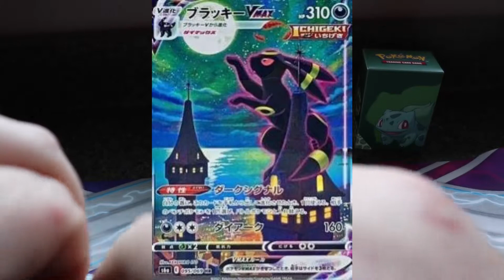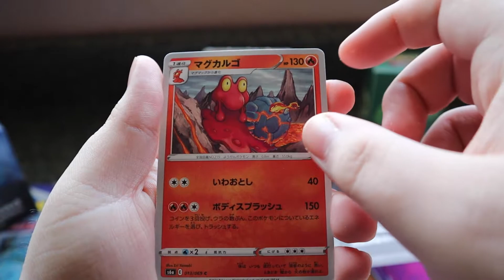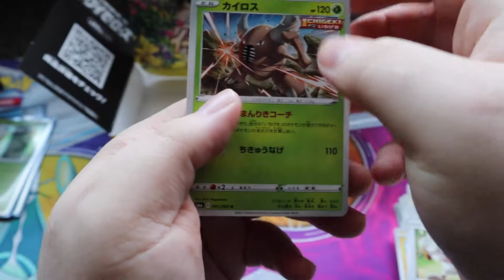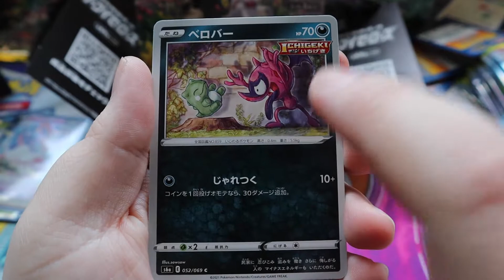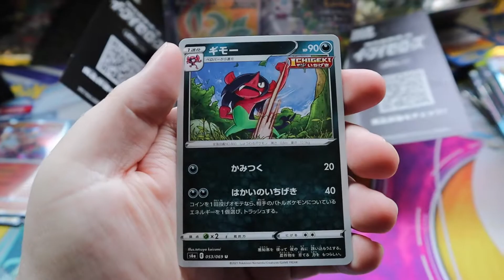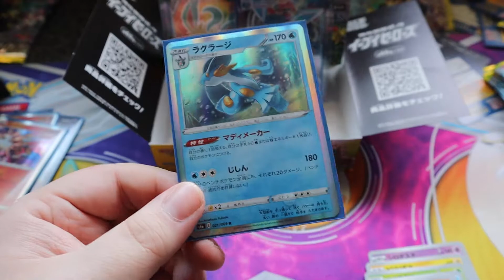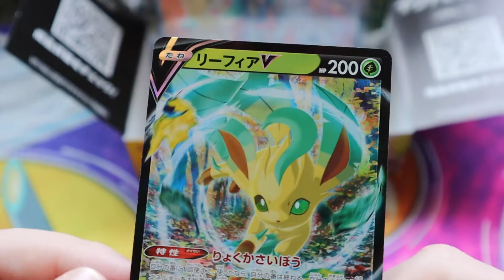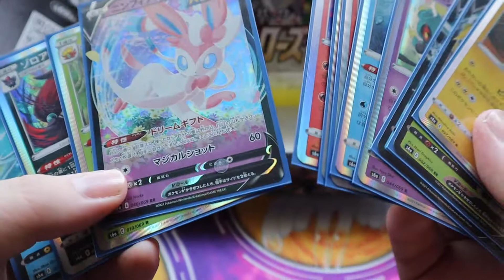Opening a Pokémon Eevee Heroes Booster Box!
Eevee Heroes is one of the most hyped sets of the year and I can't say I blame anyone! This set is incredible! Also, this marks my first time EVER opening a Japanese set!

Consider getting me a coffee!

Background music and outro by Mikel from the album "Poké & Chill" out on GameChops!